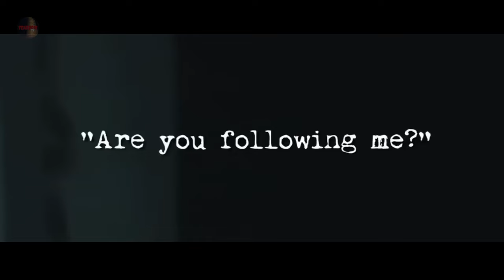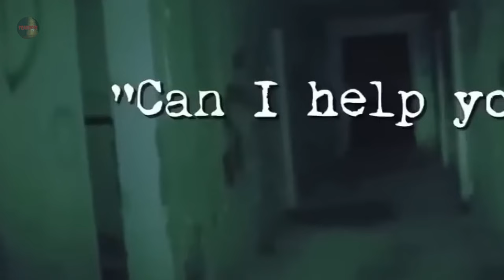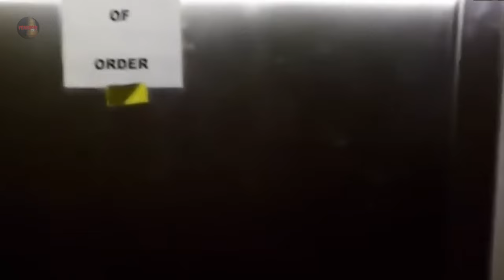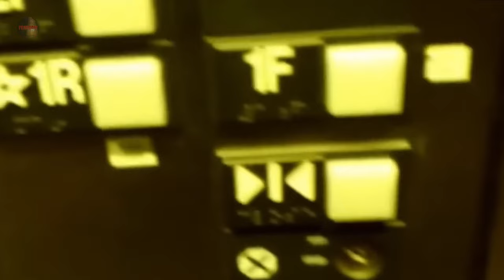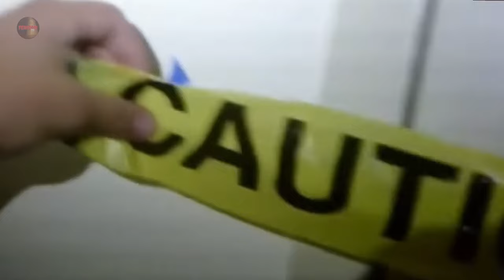The Bizarre Paranormal and Creepy Horror Mix 29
bless everyone in 2024